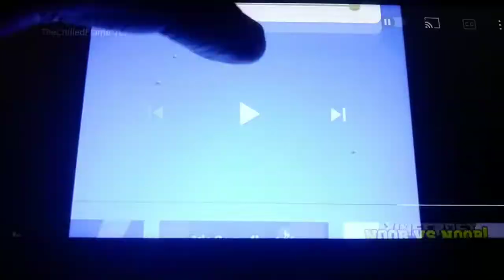November 20, 2021